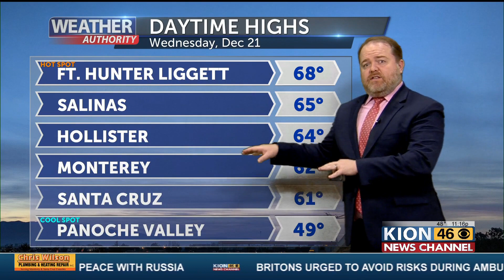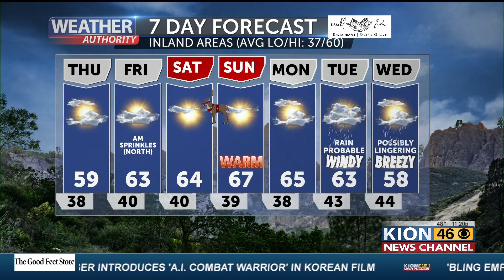Weather Forecast with Dann Cianca 12 21 22